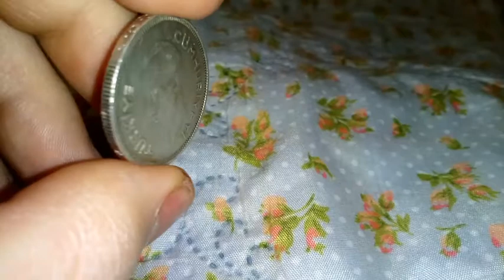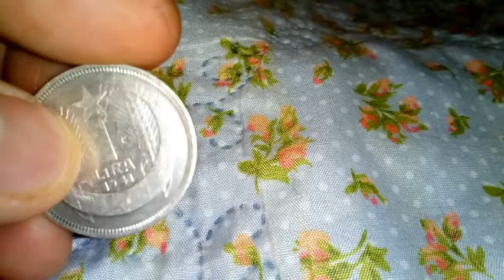Bügünkü güzel paramız 1941 ismet İnönü dönemi 1 lira gümüş